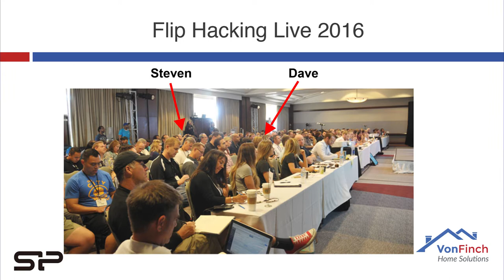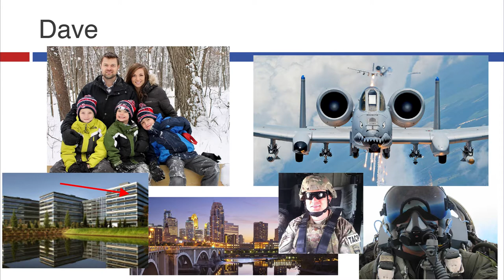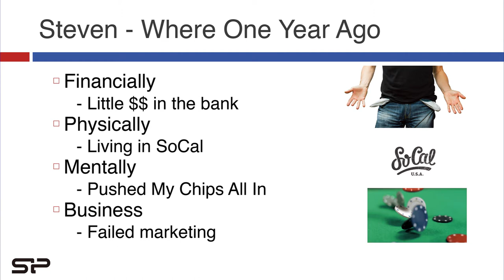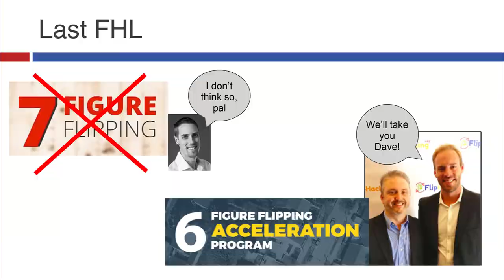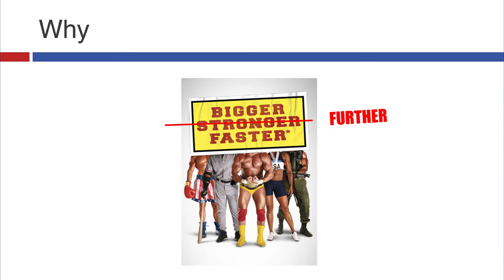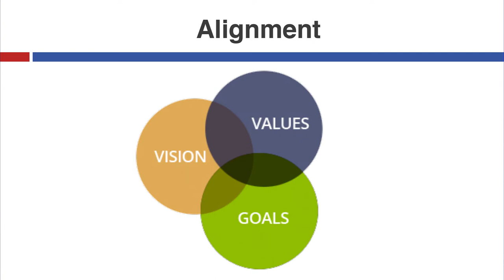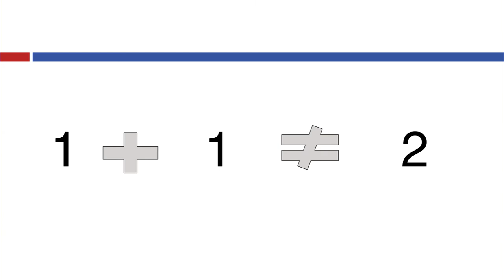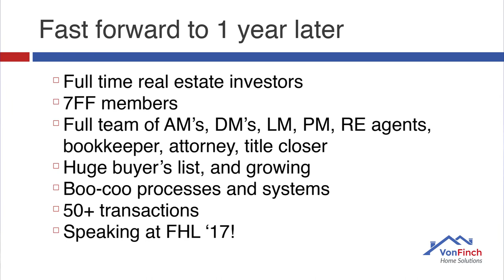How To Go From Zero to 75 Real Estate Deals in Year One - Flip Hacking Live 2017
Steven Pesavento & Dave Befort discuss their journey into Real Estate investing, starting at Flip Hacking Live in 2016 to where they are at today sharing their story. The Modeled others success and were able to have success of their own.

Real Estate Investing is a tough business. Wholesaling, Flipping House and Scaling a business can be a challenge, but between both offices they flipped or built 22 houses, did over 75 purchases or wholesales and built a thriving team built upon a great community in 2017.

"The place you come to find your real estate soulmate."

* FlipHacking Live October 2017

Thank You Justin Williams, Andy McFarland, Bill Allen, Mike Simmons, Mike Cowper and all the 7 Figure Flipping Community for your support.